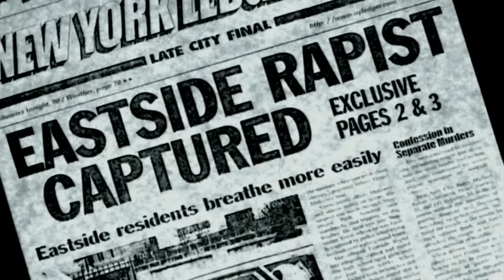Law & Order: SVU Opening Title Sequence (Theme Song)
After 20 seasons, you don't mess with the perfect opening title sequence.
» Law & Order: SVU Returns Thursday, May 13th 9/8c on NBC!

In season 20, NBC’s Law & Order SVU follows the life and crimes of the Special Victims Unit of the New York City Police Department, an elite squad of detectives who investigate sexually based crimes.

Find Law & Order SVU trailers, full episode highlights, previews, promos, clips, and digital exclusives here.

ABOUT LAW & ORDER SVU
As acting commander of the SVU, Lt. Olivia Benson (Mariska Hargitay) leads with empathy and professionalism, all the while dealing with her difficult past, which influences the way she relates to the victims and perpetrators of each case. As Benson’s second-in-command, Sgt. Odafin “Fin” Tutuola (Ice T) adds a unique sense of humor and undercover investigative experience. Det. Amanda Rollins (Kelli Giddish) has earned her place as an integral part of the team, Det. Dominick “Sonny” Carisi (Peter Scanavino) brings a fresh outlook, and Assistant District Attorney Peter Stone (Philip Winchester) joins to learn from the best and honor his father’s legacy.

Law & Order: Special Victims Unit is available now on Peacock, the new streaming service from NBCUniversal. Watch thousands of hours of hit movies and shows, plus daily news, sports, and pop culture updates. Stream now on Peacock.